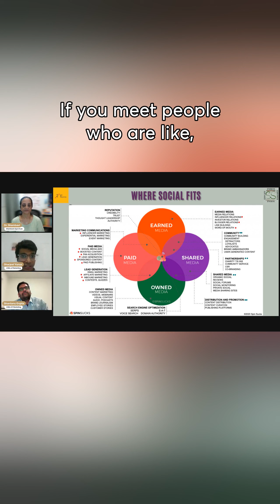Where Social Fits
Where does social media fit into the bigger picture? In this segment, industry experts weigh in on the evolving role of social platforms in business, branding, and society. Join the conversation and gain insights on whereas social media fits into your business and personal growth!